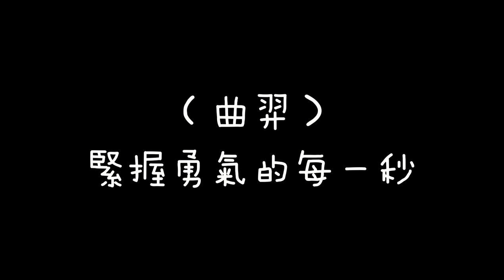LamiGirls－勇氣的每一秒【歌詞版】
歌名:勇氣的每一秒
詞:孫協志
曲:林尚德
演唱者:LamiGirls